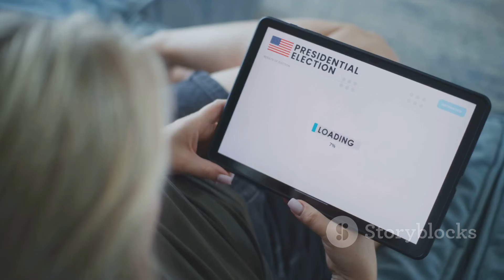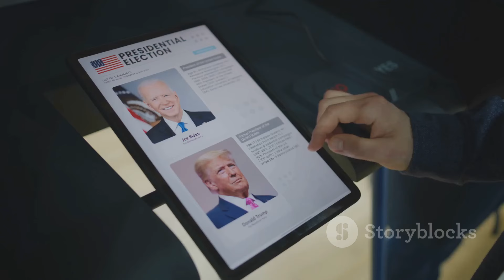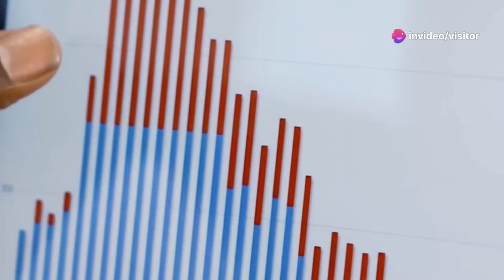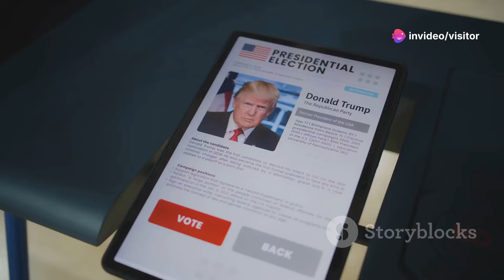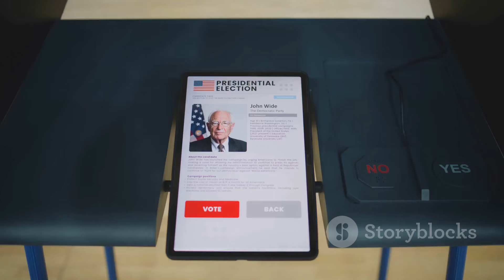Joe Rogan claims Elon Musk knew who won the US Elections "4 hours before the results" through an app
Did Elon Musk really predict Donald Trump's election victory using a secret app? In this intriguing video, we dive deep into the claims made by Joe Rogan about Musk's groundbreaking app that tracked real-time election data. We explore the mixed reactions from tech experts and political analysts, the mysterious nature of the app, and the theories surrounding its use of AI and data analytics. We also discuss Musk's acquisition of Twitter, rebranded as X, his stance on free speech, and the implications for the tech industry following Trump's return to power. Join us as we examine how technology is reshaping politics and the future of democracy!

OUTLINE:

00:00:00 Rogan Drops a Bombshell
00:00:34 Election Prediction App
00:01:41 A Threat to Free Speech?
00:02:30 Advertisers Flee the Platform
00:03:41 Trump's Triumphant Return
00:04:14 Tech Titans and the Future of Political Forecasting